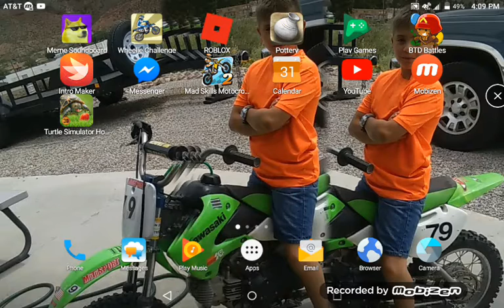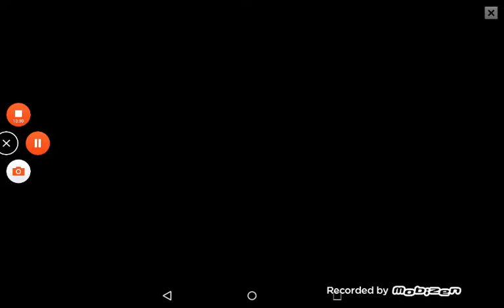To much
Jump